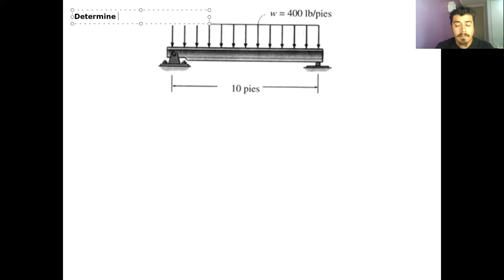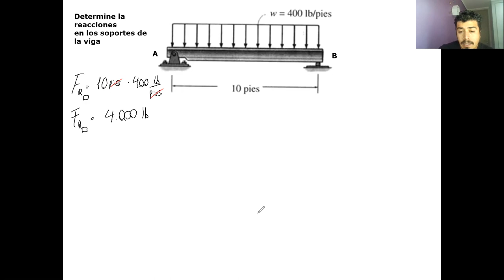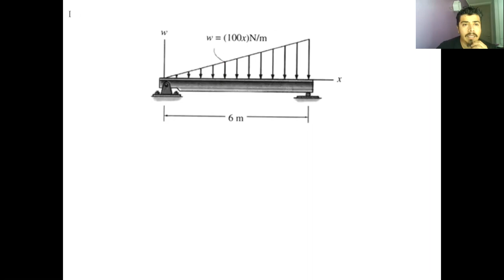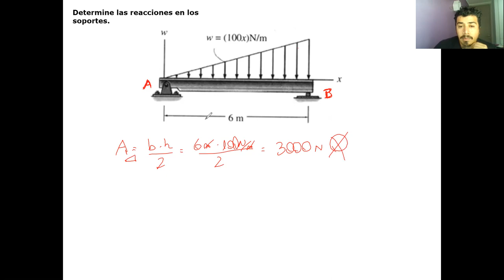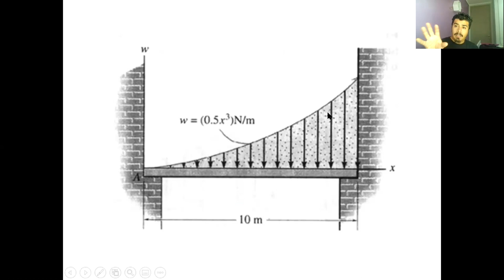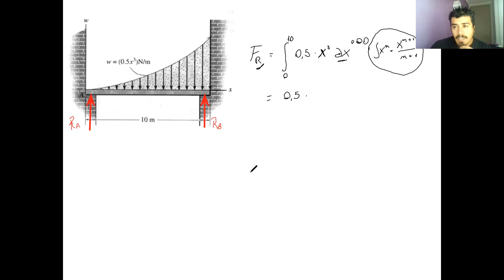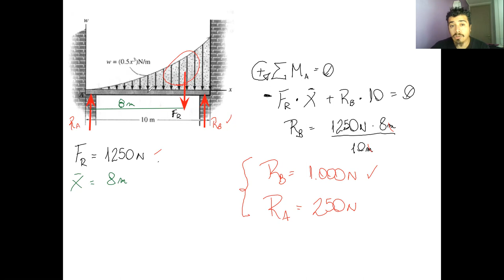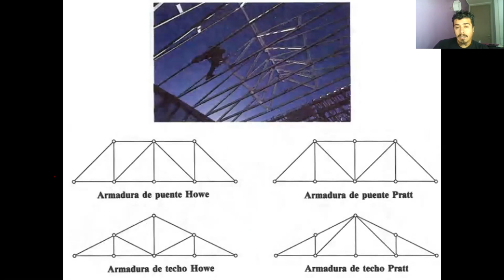Clase_22-06-2021_MEC030_A- Mecánica Técnica_T.U.Mecánica Industrial